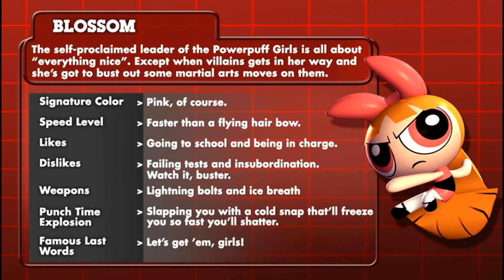Cartoon Network Punch Time Explosion Blossom Trailer